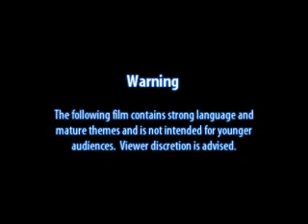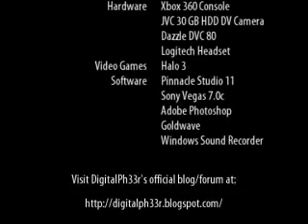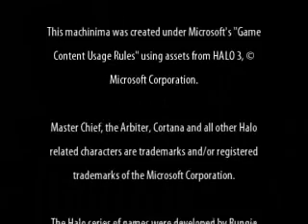Arby 'n' the Chief: Episode 12 - "Conflict (Part 2 of 2)" (Halo 3 Machinima)